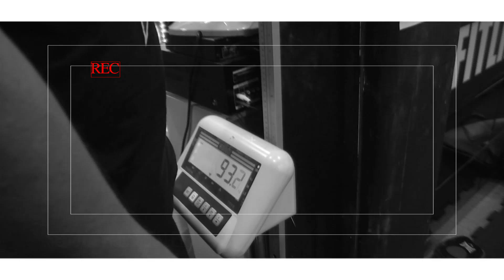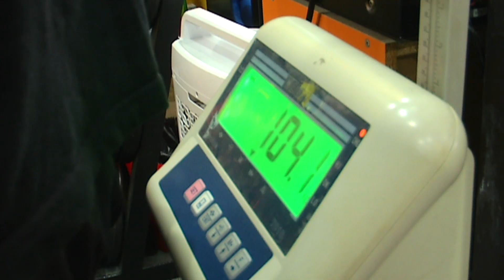Shuk SYJ & Ali Puteh | 30 Days Challenge | Week 6 | POP TV